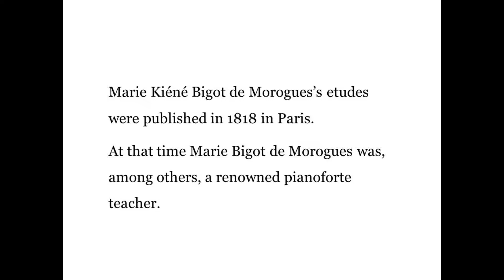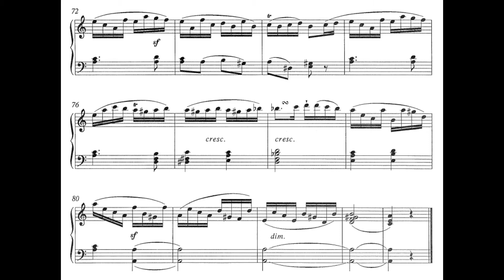Marie Bigot de Morogues, étude n°2 (in A minor)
Marie Bigot de Morogues (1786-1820), ''Suite d’études'', parue à Paris en 1818, étude n°2, Allegretto, en la mineur.
Pianiste : Jean-Yves Serreault